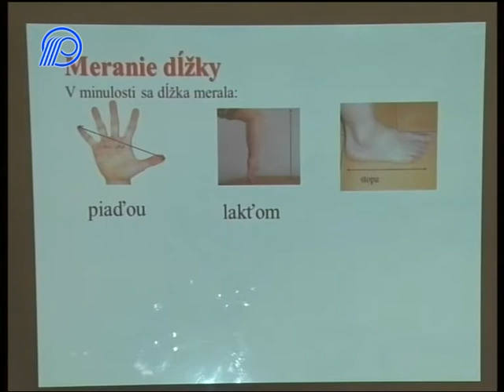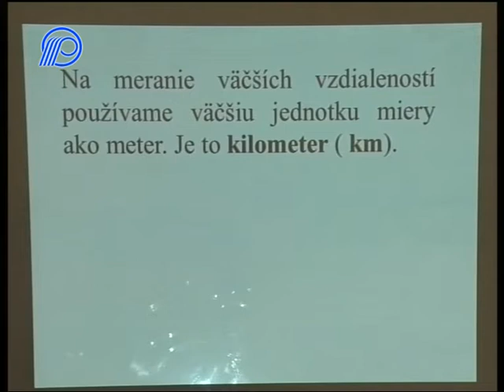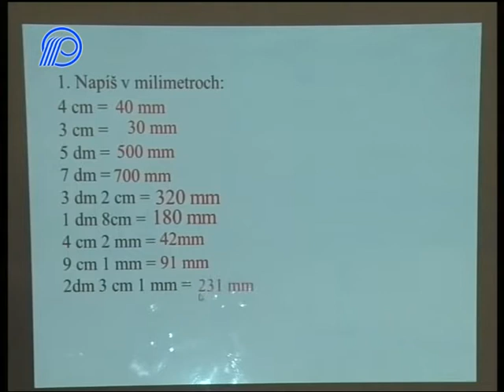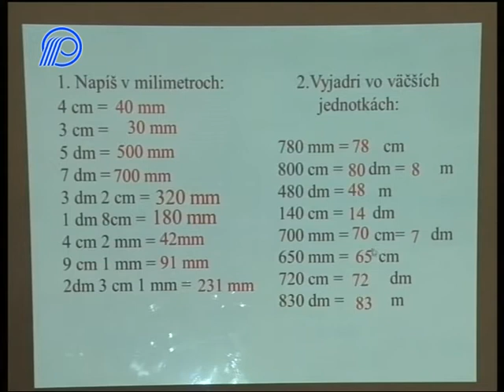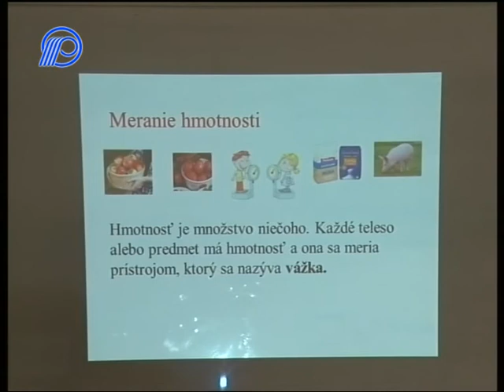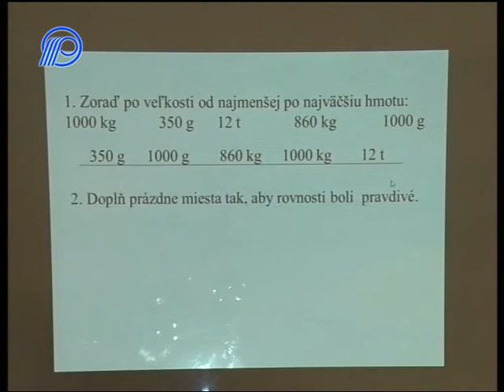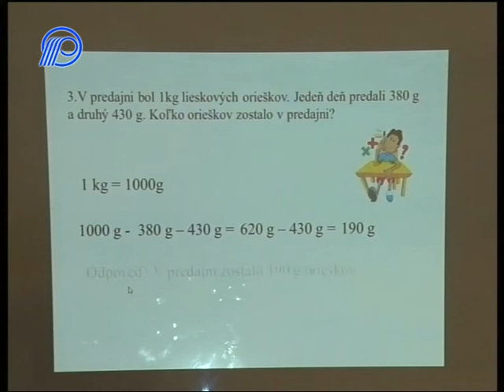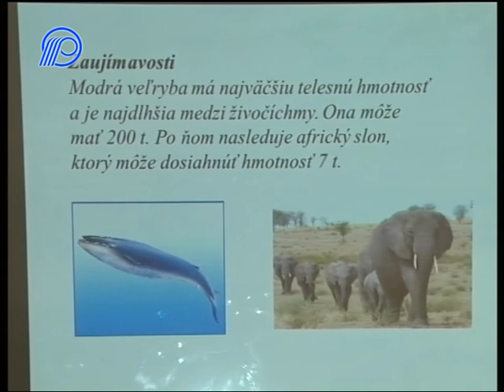07 Matematika 3.ročník - Meranie a miery